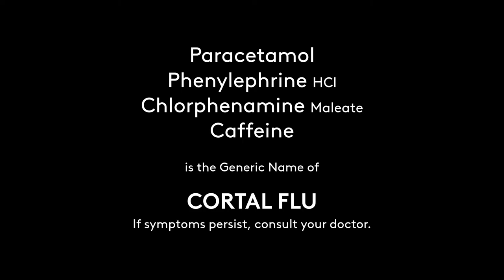Cortal Flu Radio Ad 2022 14s (in Cebuano)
This is the 2022 Radio Commercial for Cortal Flu based on Cebuano. Made by ATC Healthcare, your trusted life ally!

DRPS Two 1894: Cortal Flu Radio Ad 2022 14s (in Cebuano)